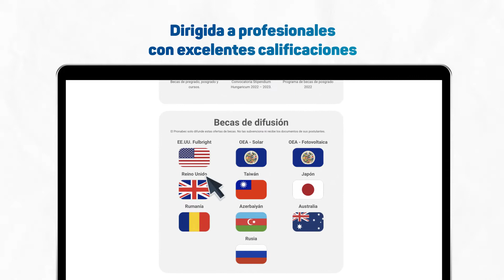Conoce las becas de posgrado 2022 que ofrece la OEA y la Comisión Fulbright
La OEA y la Comisión Fulbright están ofreciendo becas de posgrado para este 2022. Conoce más en el siguiente video.